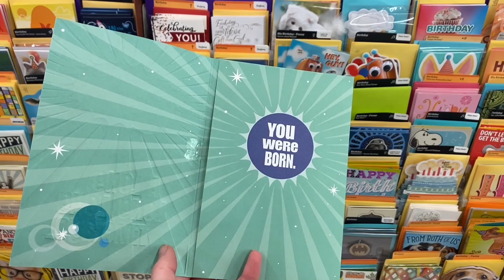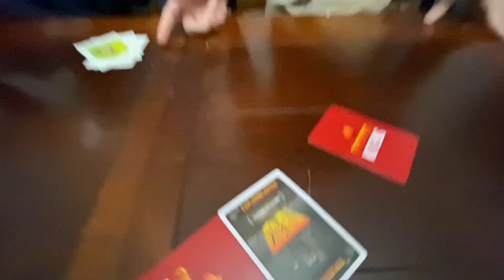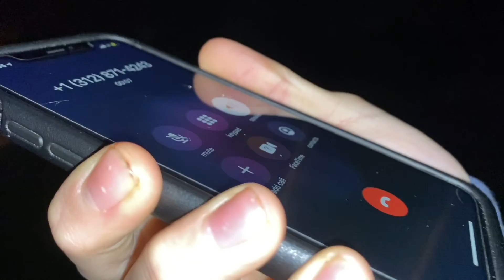2020: The start of quarantine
March! This was a really long month, quarantine gets kicked off and boom: game nights, the wii, manhunt, trips to the park, and tennis!

0:22 Exploding Kittens
2:16 Man Hunt
4:55 Tennis and Game nights
6:14 Wii
7:48 Alapocas